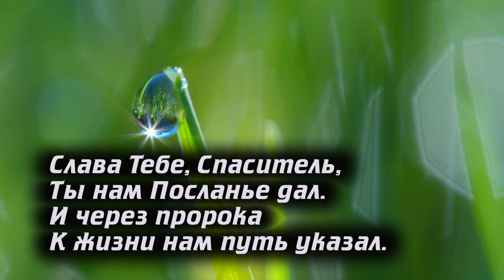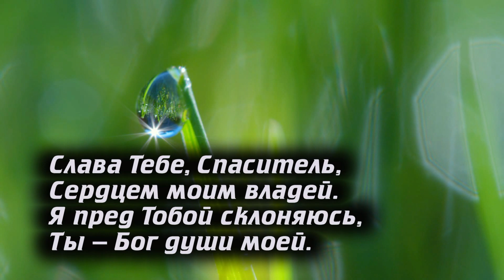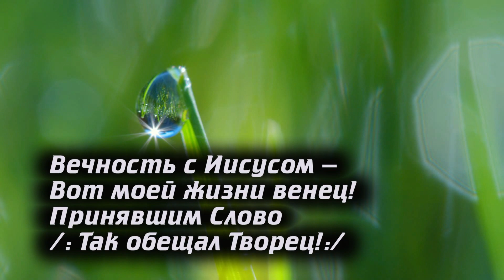♪ Вечность с Иисусом | Исполняет Елена Махинина.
Исполняет Елена Махинина

Вечность с Иисусом –
Вот моей жизни венец!
Принявшим Слово
Так обещал Творец!

Слава Тебе, Спаситель,
Ты нам Посланье дал.
И через пророка
К жизни нам путь указал.

Вечность с Иисусом –
Принявшим Слово
Так обещал Творец!

Слава Тебе, Спаситель,
Слово Твое – покой.
Нет для нас в мире части,
Наше наследье с Тобой.

Вечность с Иисусом –
Принявшим Слово
Так обещал Творец!

Слава Тебе, Спаситель,
Сердцем моим владей.
Я пред Тобой склоняюсь,
/: Ты – Бог души моей.:/

💲Сбер банк 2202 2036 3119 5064